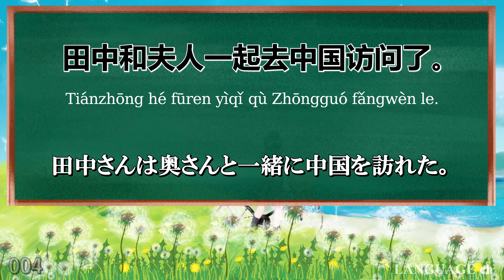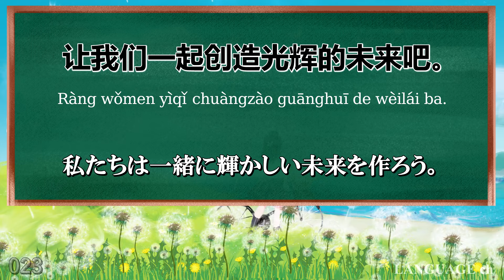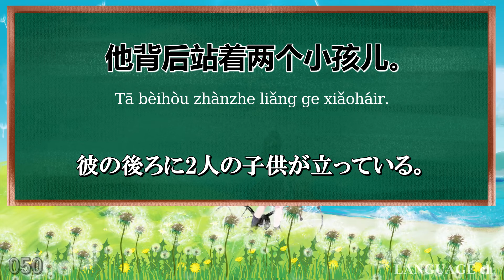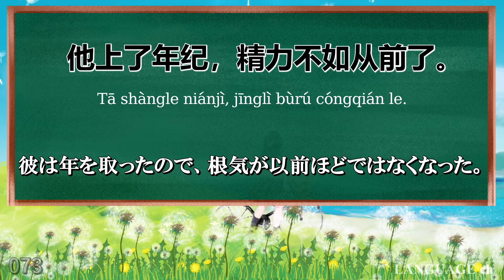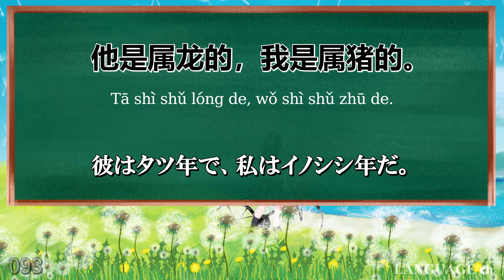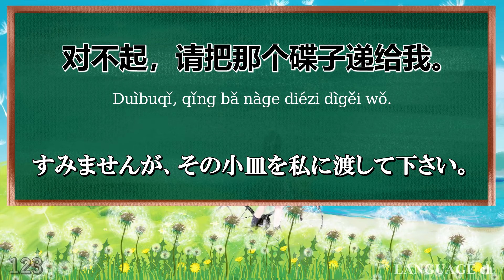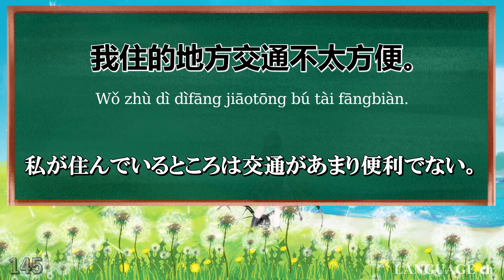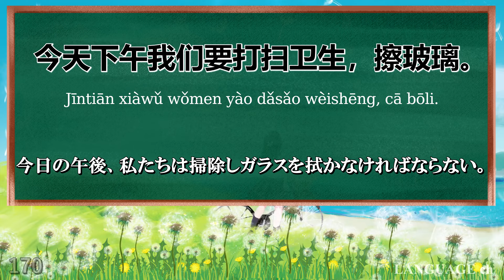中国語の例文を覚えよう - キクタン初中級編の例文集 1/6（中検3級レベル）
キクタン中国語の例文を覚えよう！
キクタン初中級編の例文集になります。